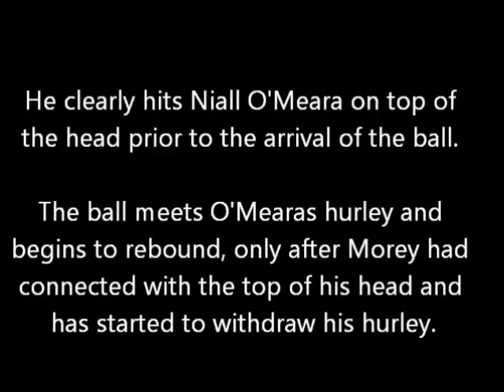Pat Horgan vs Seadna Morey: Yellow or Red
Pat Horgan vs Seadna Morey: Yellow or Red. Munster Senior Final and Munster Under 21 Final 2013